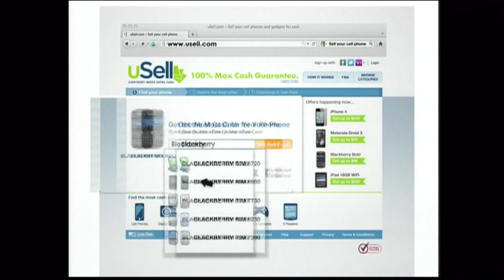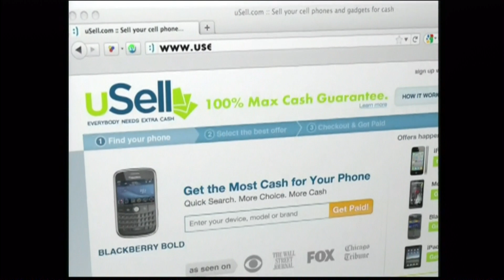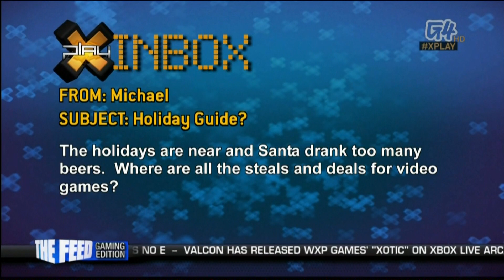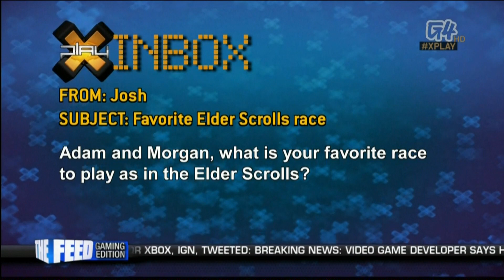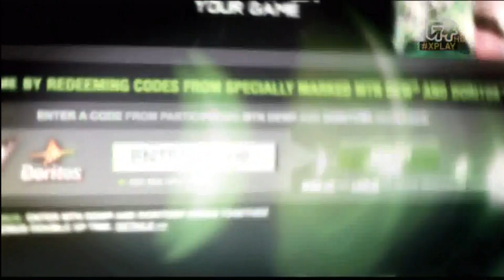X-Play | Zelda - Skyward Sword, The Cursed Crusade, Syndicate, Gears of War 3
On today's episode of X-Play, we get to check out a review of The Legend of Zelda: Skyward Sword on the Wii and The Cursed Crusade, a preview of the Syndicate FPS reboot, answer questions from the X-Play Inbox, chat with Epic about the success of Gears of War 3.

Many years into the future, X-Play will also review the HD version of this game...

Harness your inner Mountain Dew!

Copyright G4 Media, in certainly limited capacities.